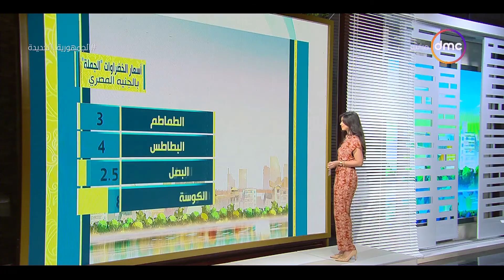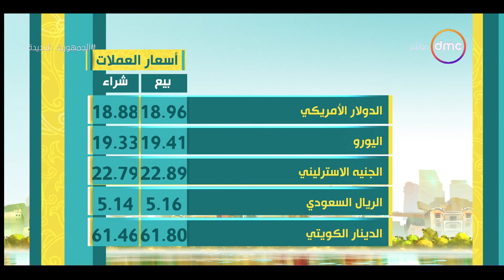8 الصبح - اسعار الذهب والخضروات ومواقيت الصلاة بتاريخ 26/7/2022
8 الصبح - اسعار الذهب والخضروات ومواقيت الصلاة بتاريخ 26/7/2022